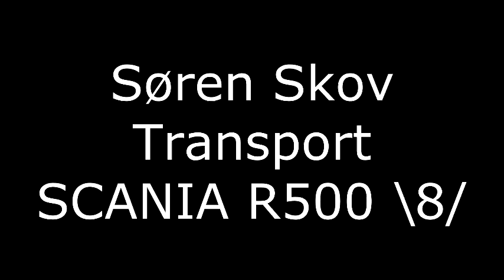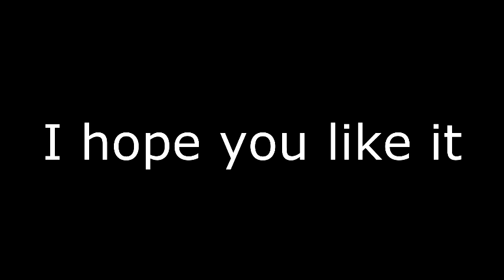Søren Skov Transport (Scania R500 \8/)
\8/ Power..

Pleas hit a "LIKE" :)